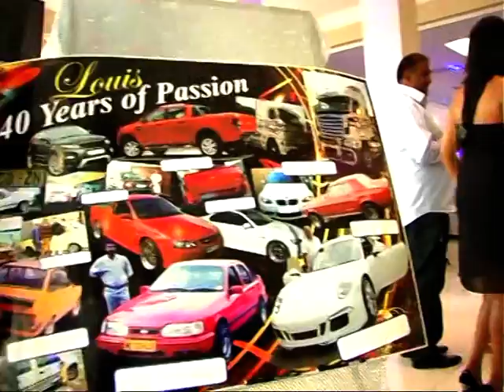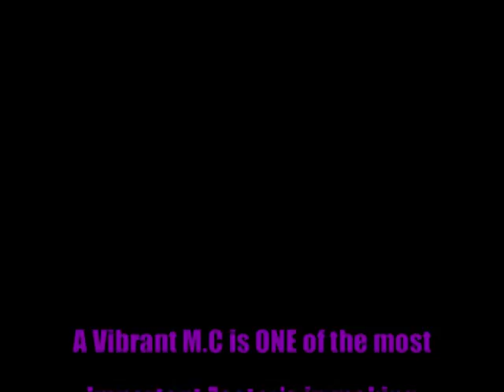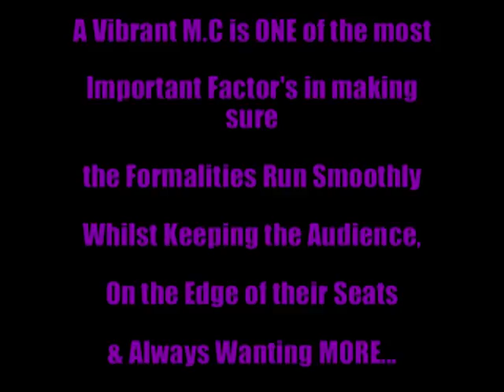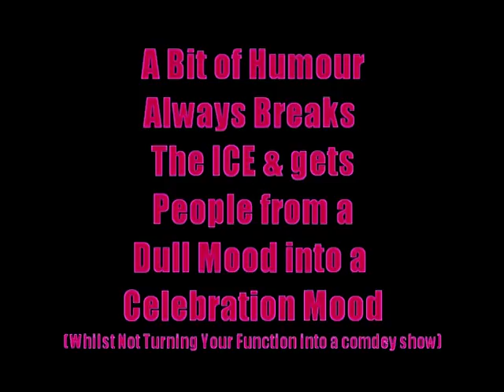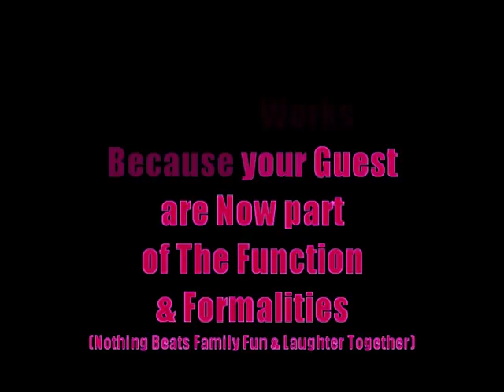functions corp Demo